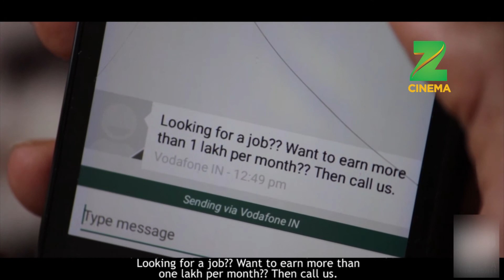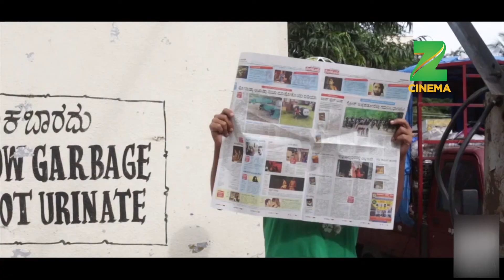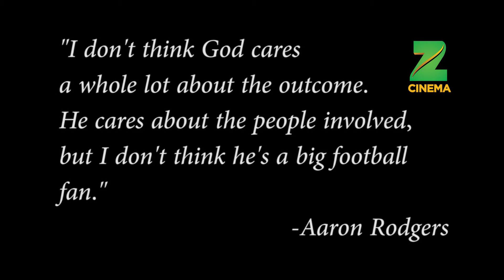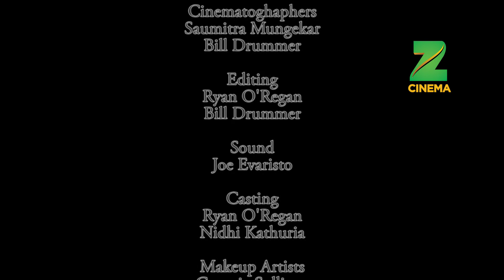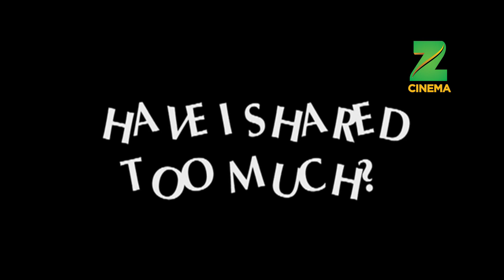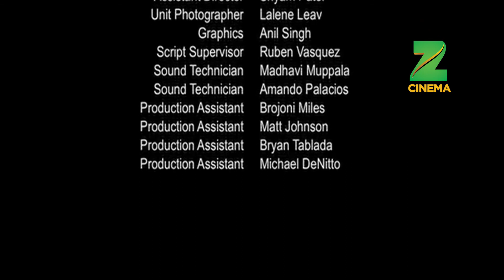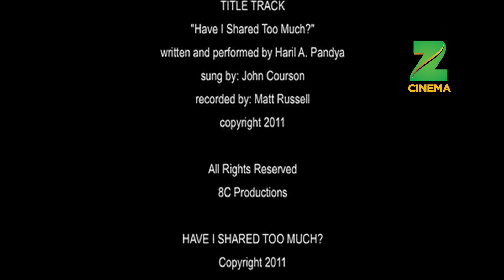Cine Shortz - Episode 3